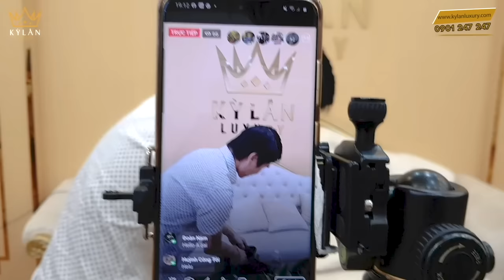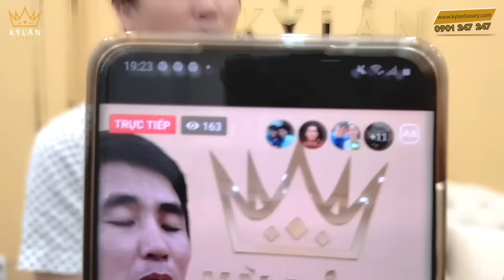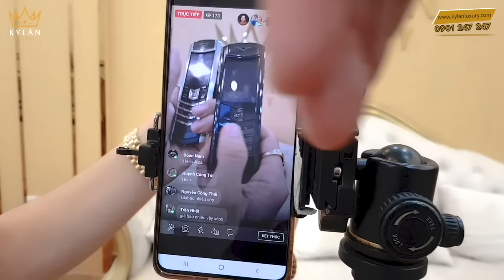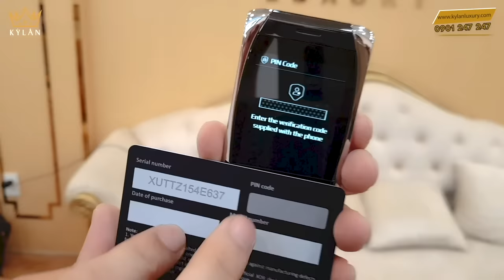Giới thiệu Showroom Kỳ Lân Luxury - Vertu Signature S, túi ví, đồng hồ, trang sức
Giới thiệu | Kỳ Lân Luxury
Kỳ Lân Luxury là một trong những thương hiệu nổi tiếng về mảng điện thoại vào những năm gần đây. Nơi đây là một trung tâm chuyên cung cấp những sản phẩm điện thoại như Vertu, Nokia 8800, Nokia 6700,... và rất nhiều những sản phẩm điện thoại hay đồ cổ. Nhằm đáp ứng nhu cầu sử dụng và sưu tầm của những người đam mê điện thoại. Kỳ Lân Shop luôn mang đến cho mọi người những sản phẩm chất lượng nhất, đẳng cấp nhất và sang trọng nhất. Ngoài những sản phẩm cao cấp, chúng tôi còn có những sản phẩm bình dân cho tất cả mọi người có thể lựa chọn.

Với mục tiêu và phương châm là chuyên cung cấp những sản phẩm điện thoại cổ, độc, lạ cho người tiêu dùng. Chính vì thế những sản phẩm tại Shop đều được kiểm tra chất lượng rất nghiêm ngặt, bởi những người thợ có tay nghề cao. Bên cạnh đó, đa số sản phẩm đều sẽ nhập trực tiếp từ nước ngoài về và từ những người chuyên sưu tầm đồ cổ. Vì thế sản phẩm được bán ra là luôn kèm những thông tin lý lịch của chiếc máy đầy đủ. Điều này sẽ làm cho khách hàng cảm thấy yên tâm hơn rất nhiều khi chọn lựa sản phẩm ở nơi đây.

Kỳ Lân Luxury đơn vị chuyên điện thoại đẳng cấp doanh nhân

Đời sống ngày càng nâng cao, điện thoại cũng vậy. Mỗi một khoảng thời gian trôi qua lại xuất hiện thêm nhiều mẫu điện thoại mới. Do đó con người ngày càng chạy theo những chiếc máy xa hoa và đầy đủ tính năng nhất. Nhưng ở một mặt khác, đâu đó vẫn còn có rất nhiều người vẫn đam mê những nét sang trọng, đẳng cấp nhưng không kém phần hoài cổ. Khi một người đã bước qua một đẳng cấp cao hơn thì sẽ có những suy nghĩ đơn giản hơn. Họ sẽ muốn và thích sở hữu cho mình những chiếc điện thoại thật đơn giản nhưng lại vô cùng chất và đẳng cấp. Điển hình là những mẫu điện thoại cổ Vertu và Nokia 8800. Đây là những mẫu máy rất đắt nhưng lại vô cùng đơn giản và nhẹ nhàng.

Khi đến với Kỳ Lân Luxury, mọi người sẽ được đắm chìm trong bộ sưu tập những chiếc điên thoại cổ sang trọng bật nhất thế giới. Và điều đặc biệt là có thể lựa chọn và sở hữu bất kỳ chiếc điện thoại nào bạn thích.

Vertu và Nokia 8800 là của nước nào và vì sao nó lại có giá cao đến vậy

Vertu là tên thương hiệu điện thoại di động được đánh giá là đắt và sang trọng trên thế giới hiện nay. Hãng điện thoại này do một bộ phận độc lập của Nokia tách riêng ra. Các điện thoại hiệu Vertu đều được sản xuất thủ công, và có giá từ 4.500 USD đến 60.000 USD. Chính vì thế mà giá trị và độ đẳng cấp của những chiếc máy này không cần quá nhiều lời để giới thiệu.

Vertu Anh UK, Nokia Phần Lan hai thương hiệu đẳng cấp nhất thế giới. Nếu tính đến thời điểm này là đã 20 năm. Nhưng hai hãng này vẫn đứng vững là hai dòng máy đẳng cấp và sang trọng nhất thế giới. Chưa dừng lại ở đó những chiếc máy của hai hãng điện thoại này. Còn được mạ vàng và nạm gắn kim cương kèm theo những kim loại quý rất nhiều. Chính vì thế bạn cũng không cần thắc mắc quá nhiều vì sao những chiếc máy này lại có giá thành đắt đến như vậy.

Thương hiệu, sản phẩm tạo nên sự đẳng cấp

Nếu bạn muốn chọn một chiếc máy điện thoại đẳng cấp doanh nhân và đậm chất chơi. Thì hãy đến ngay với Kỳ Lân Luxury Shop để tham khảo. Đây là nơi được rất nhiều tay chơi và sưu tầm điện thoại cổ đánh giá rất cao về chất lượng sản phẩm và chế độ bảo hành. Ngoài là đơn vị chuyên điện thoại đẳng cấp Luxury chính hãng như Vertu, Nokia 8800, Nokia 6700,... Kỳ Lân Luxury còn cung cấp các mặt hàng thời trang như đồng hồ, túi xách của các thương hiệu nổi tiếng trên toàn thế giới. Phải nói chính các hơn đây là một đơn vị chuyên cung cấp hàng Luxury chính hãng 100%.

Điều này sẽ đáp ứng tốt cho những anh em muốn chọn một sản phẩm để sử dụng hoặc sưu tầm. Chúng tôi cam kết rằng quý khách hàng sẽ không thể nào tìm được một cửa hàng chuyên những sản phẩm Luxury. Mà có chính sách ưu đãi kèm theo chế độ bảo hành sản phẩm tốt hơn

Cam kết sản phẩm của Kỳ Lân Luxury Shop

Hàng nguyên bản 100%
Nguyên zin từng con ốc
Chính hãng 100%
Đẹp Likenew từ 95 – 96 – 97 – 98 – 99% trở lên
Pin - Sạc bảo hành trọn đời
KYLANLUXURY luôn cung cấp những sản phẩm chất lượng nhất. Kèm theo đó là rất nhiều ưu đãi cho anh em đến tham khảo trực tiếp sản phẩm tại Shop.

Địa chỉ: 40 Nguyễn Cư Trinh - Phường Phạm Ngũ Lão - Quận 1 - TP.Hồ Chí Minh
Chính sách bạn có thể tham khảo thêm khi đến với Kỳ Lân Shop

Chính sách bảo mật
Chính sách vận chuyển
Chính sách đổi trả
Quy định sử dụng